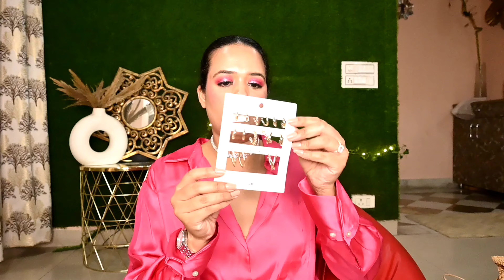Birthday Gifts unboxing giftsunboxing zara hnmhaul tryonhaul latest collection